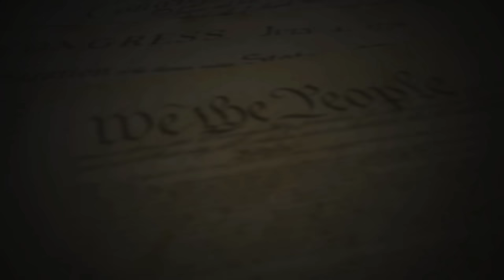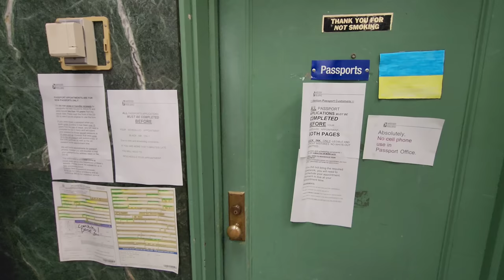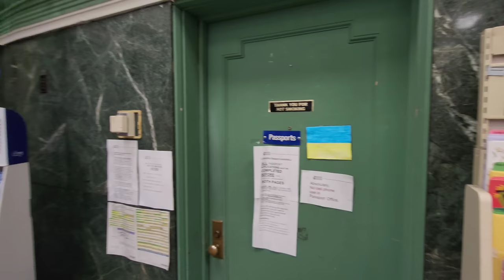Tyrants ARREST Journalist For Failure to "Obey" Despite Not Having Jurisdiction! HUGE Lawsuit!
We the People need to peacefully unite! Tyranny, has no place in our country! We demand accountability and change!

Fellow Patriots & Freedom lovers, on June 14th 2022, I was peacefully exercising my 1st Amendment Rights at the United States Post Office Located In Hagerstown, Maryland. I was I’m almost immediately confronted by Postal Employees who were ignorant of their own rules and regulations. Hagerstown Police were called and when they arrived they immediately attempted to violate my constitutional rights. Officers Deavers & Crause lies serval times in person and on the police report, stating that the postal employees ordered me to leave. This never happened, which the video clearly shows. My camera was ripped out of my hand by Ofc Crause and they place handcuffs on me so tight it cut my circulation and then hotboxed me in their cruiser. Despicable, Tyranical behavior. This department didn’t even have jurisdiction. We the People will hold them accountable! I do not have a court date yet but I will let you all know when I know.

Always remember, this is your right under the 1st Amendment to the U.S Constitution!

Chief of Police: Paul "Joey" Kifer

Mayor Emily Keller

Washington County States Attorney:

Gina Cirincion

Herald Mail Media (Hagerstown Local News)

News Director: Joseph Deinlein

Hagerstown Post Office

Shop our new T-Shirt, Hoodie, Hat & Coffee Mug Collection with over 25 custom designs!

Help keep L.I.A on the road to fight tyranny!

The Body Camera I use & Recommend: